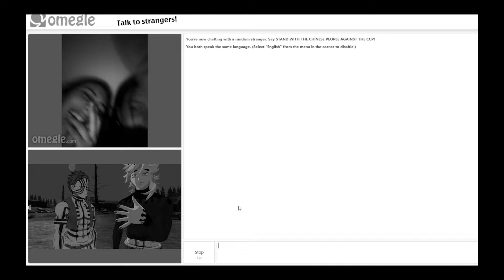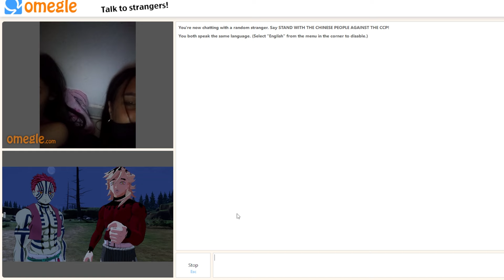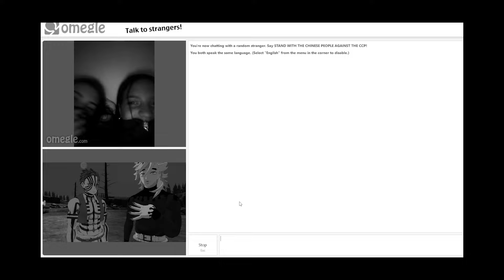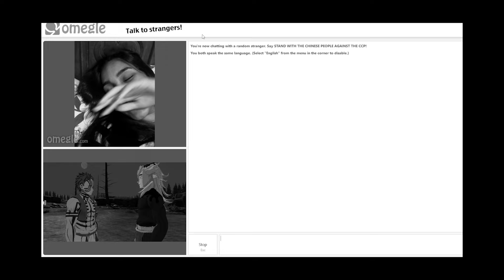DOUMA E AKAZA VAI A PROCURA DE UMA NAMORADA NO OMEGLE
Akaza e Douma, personagens de Demon Slayer, tentam encontrar uma namorada para Douma no Omegle devido às suas personalidade acaba se tornando uma tarefa dificil, Kimetsu no yaiba

canal2 @Leifrag2

akaza @Hiperionx